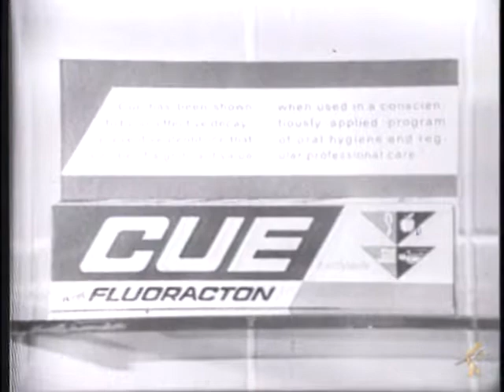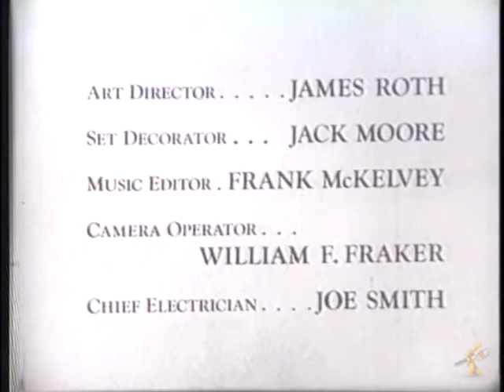Ozzie & Harriet The Study System